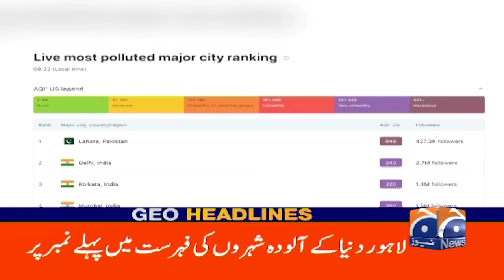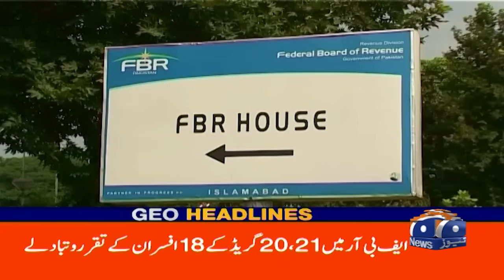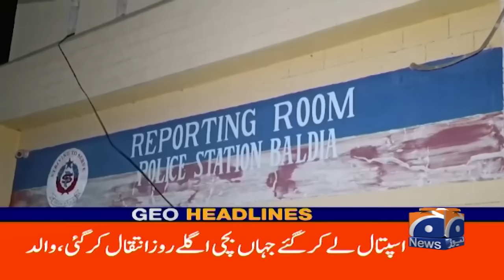𝗦𝗮𝘂𝗱𝗶-𝗜𝗿𝗮𝗻 𝗥𝗲𝗹𝗮𝘁𝗶𝗼𝗻𝘀 𝗛𝗲𝗮𝘁 𝗨𝗽: Israel vs. Iran! | Geo News 9 AM Headlines (Nov 2, 2024)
In today’s Geo News 9 AM Headlines, we dive into the escalating tensions between Saudi Arabia and Iran, set against the backdrop of the ongoing Israel-Iran conflict. What are the implications of these developments for the Middle East? Join us as we unpack the latest news and provide expert analysis on this critical geopolitical issue.

 Key Topics Covered:

    Overview of Saudi-Iran relations and recent events
    The impact on Israel and regional stability
    Insights from political analysts and experts